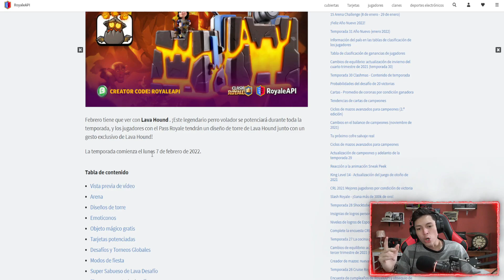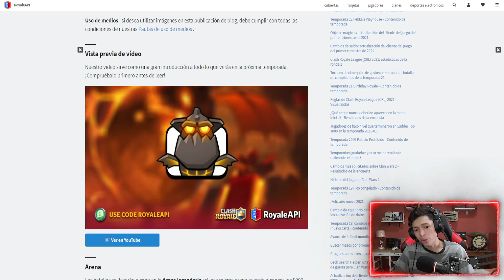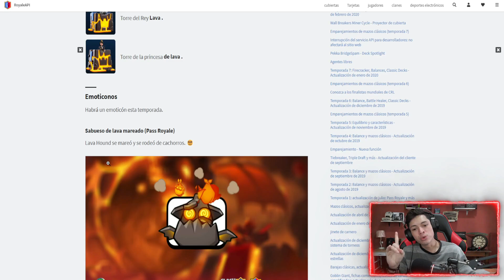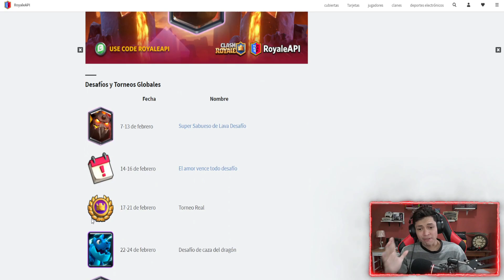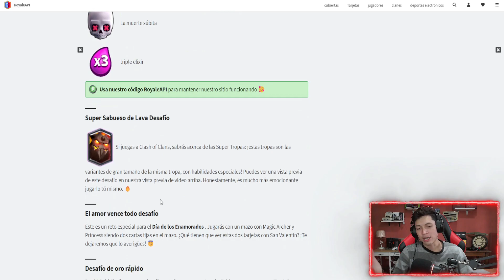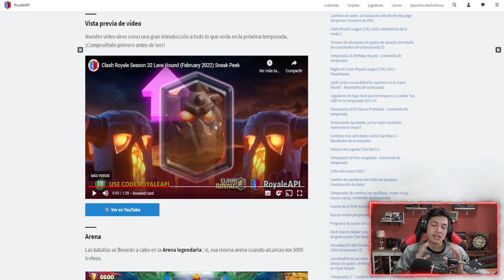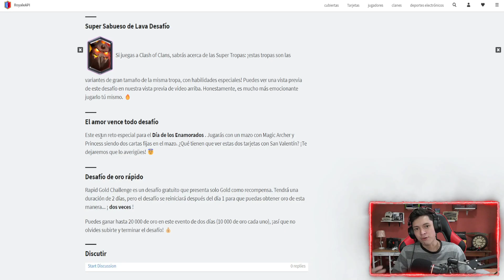TODO SOBRE LA TEMPORADA 32 DE CLASH ROYALE 2022!! NUEVO DESAFIO DE SUPER SABUESO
Hola a todos, el día de hoy les traigo toda la información que deben saber acerca de la nueva temporada 32 que empezara el 7 de febrero en clash royale.

MI INSTAGRAM..